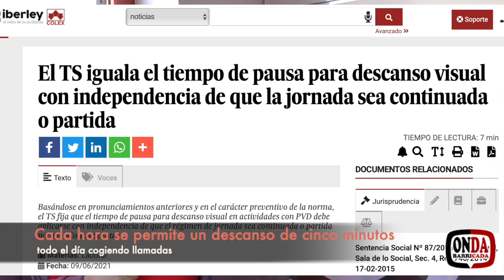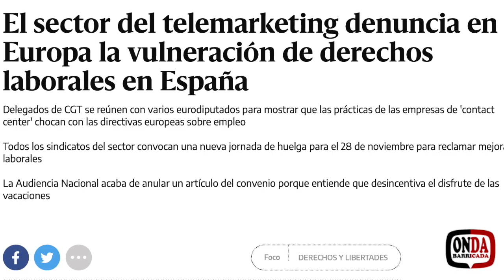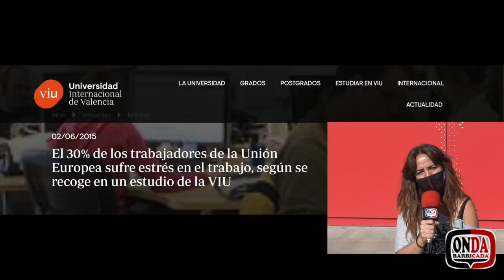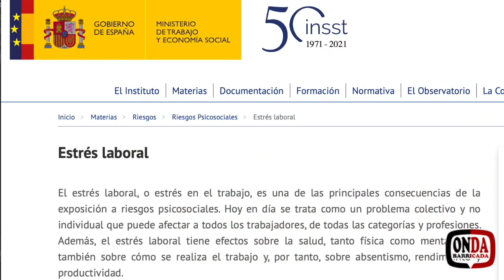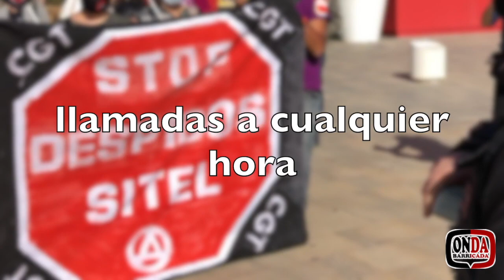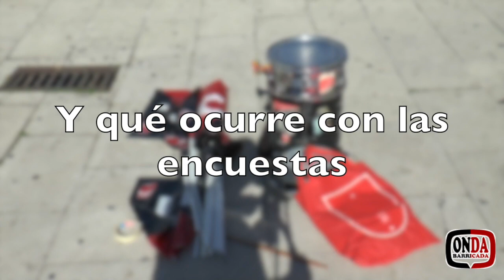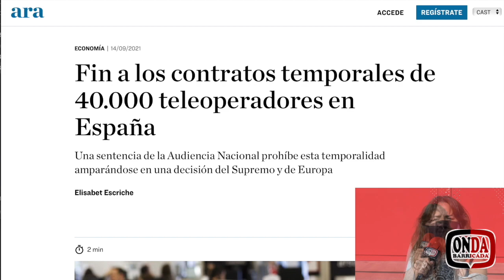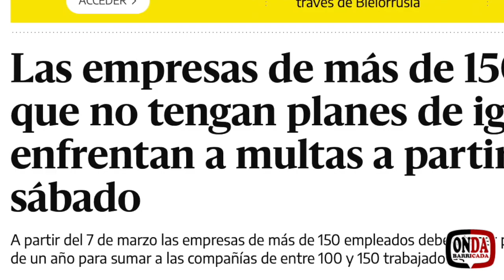Onda Barricada 157: Telemarketing, personas tras un teléfono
¿Cuántas veces te han llamado a la hora de la siesta para ofrecerte un producto?, probablemente cualquiera de los que veis este programa ha escuchado, con cierto malestar, el sonido de nuestro móvil despertándonos. La reacción que muchas veces tenemos es la de decirle cuatro cosas a la que se pone detrás del aparato, fundamentalmente porque no son horas para que ella nos llame.

En Onda Barricada estábamos interesadas en mostrar el verdadero mundo de los y las trabajadoras del telemarketing, y por eso aprovechamos que los y las trabajadoras de SITEL se encontraban concentrados contra los despidos en la empresa. El resultado nos gusta, porque partíamos de una premisa, los operadores no son máquinas, son personas, que es lo que queríamos reflejar.

Tras ver el programa esperamos haber conseguido una cosa, que le pongas cara a la voz. Nuestra reflexión precisamente va por ahí ¿tratas a la persona que te está llamando como te gustaría que te trataran a tí?

Esperamos que hayas disfrutado el programa y que eso te haya animado a compartirlo y a darle a me gusta a nuestra página, y por supuesto a comentar.

Buenos días, buenas tardes y buenas noches amigos ondarreño y ondarreña.